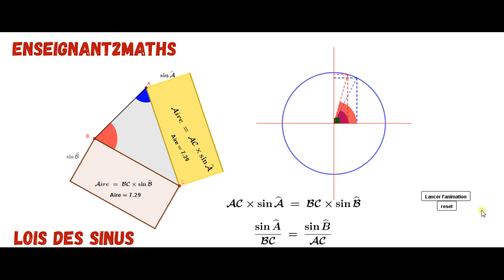La lois des sinus : Découverte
Découvrir avec vos apprenants une façon de voir ce théorème : La loi des sinus.